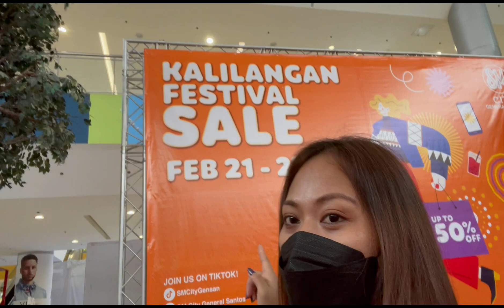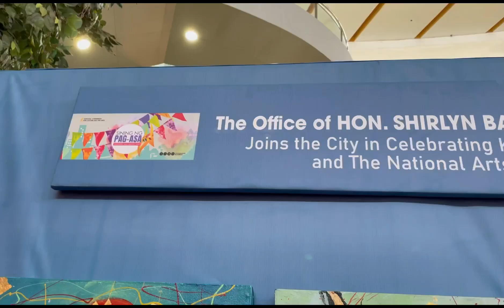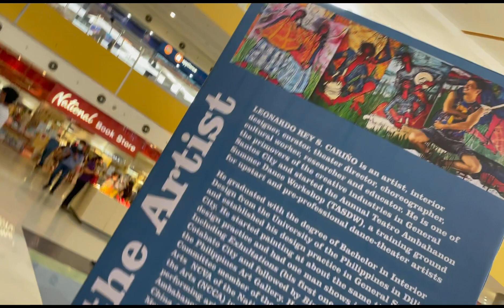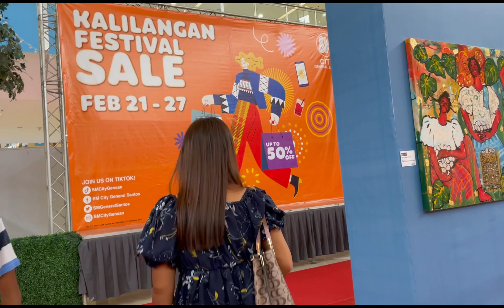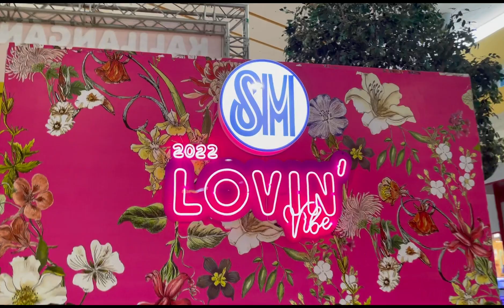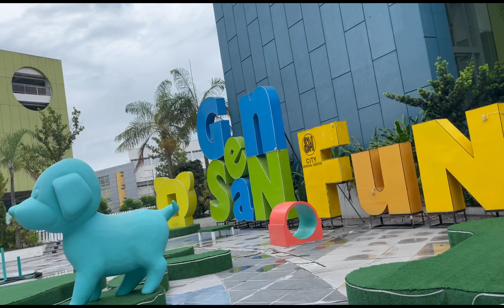LATE VALENTINES DATE PART 1